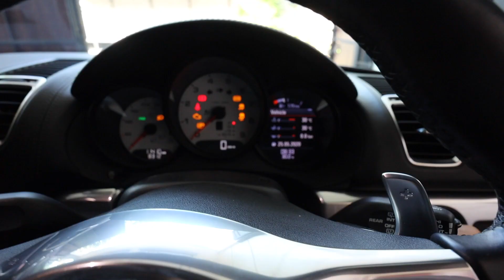SURGA MOBIL MAINAN JAKARTA - SEMUA ADA !!! Dari JDM sampe EROPA